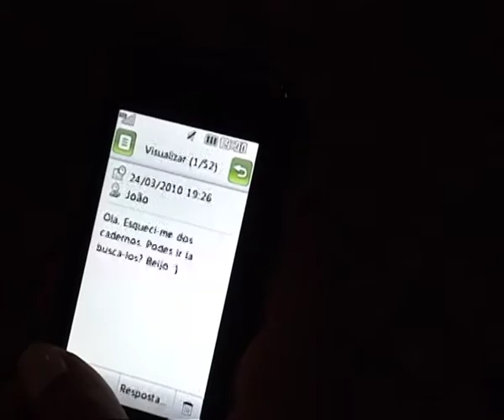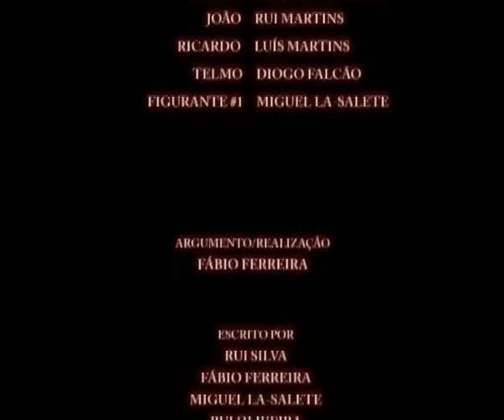A visão- NTC 2009\2010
Curta-Metragem produzida por Fábio Ferreira, José La-Salete, Rui Oliveira, Rui Silva. Realizada no âmbito das cadeiras de Laboratório Multimédia 2 e Guionismo, do curso de Novas Tecnologias da Comunicação da Universidade de Aveiro.